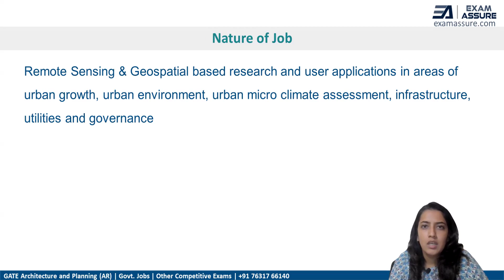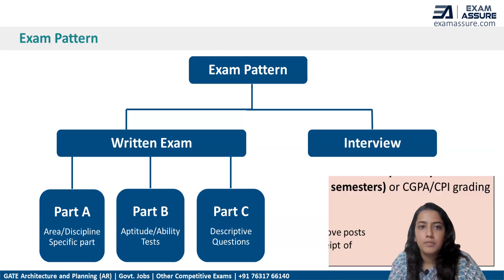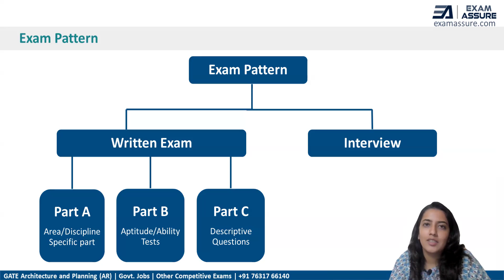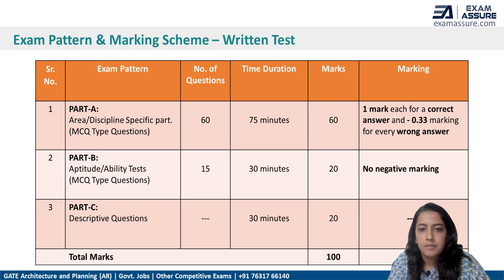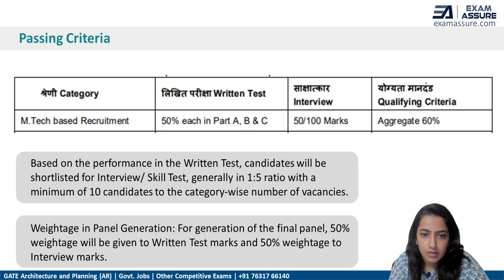NRSC - ISRO | Scientist/ Engineer | Notification Details| Eligibility Criteria| Pattern | Imp Dates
Vacancy at National Remote Sensing Centre (NRSC) - ISRO |  Scientist / Engineer | Notification Details | Eligibility Criteria | Exam Pattern | Important Dates | Exam Assure

Topics Covered in this video:
🔹 Nature of Job
🔹 Eligibility Criteria
🔹 Exam Pattern
🔹 Marking Scheme
🔹 Passing criteria for selection
🔹 Important Dates
JOB NOTIFICATION:
Vacancy at National Remote Sensing Centre (NRSC) - ISRO

🔸  Scientist / Engineer
🔸  Civil, Planning, Architecture, etc.
🔸  Salary: Level-10 of the Pay Matrix as per 7th CPC [₹. 56,100 – ₹. 1,77,500]
🔸  Hyderabad
📍  Permanent Positions